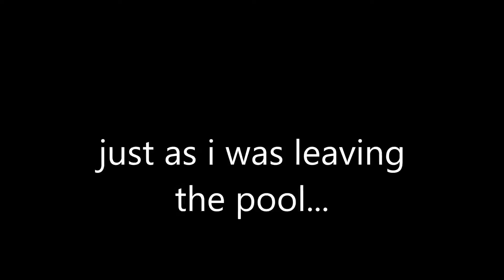just relaxing I Dip'n Dots